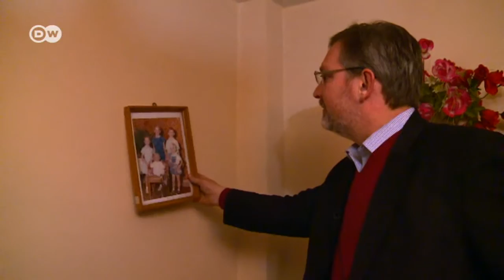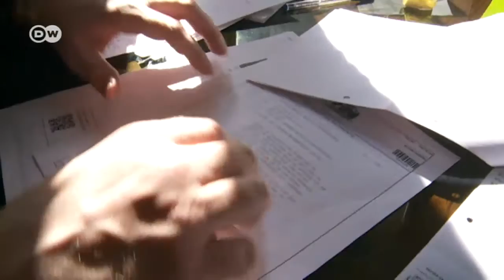Colonia Dignidad - one victim's fight for justice | DW News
In Chile Winfried Hempel is suing for compensation for Colonia Dignidad’s victims. Starting in the early 1960s, hundreds of people suffered physical, psychological and sexual abuse there. It was also used by the regime of dictator Augusto Pinochet to torture dissidents. Today, only a few dozen people remain in the colony, renamed Villa Baviera. Can Hempel persuade the remaining victims to join his fight for compensation?